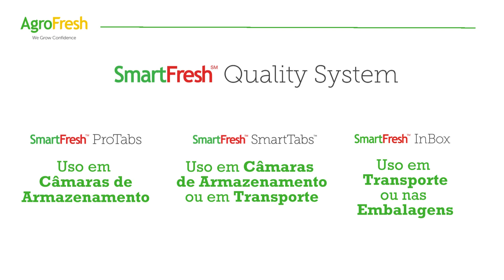SmartFresh é a solução para sua pós-colheita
O SmartFresh Quality System é um conjunto de soluções desenvolvidas pela líder global em soluções pós-colheita AgroFresh para ajudar a atrasar o amadurecimento, mantendo a qualidade de produtos frescos até o consumidor final.

Ajuda exportadores a entregar sua qualidade em destinos mais distantes. Reduz a perda e desperdício de alimentos. Em três apresentações diferentes que se adaptam aos processos de pós-colheita. Tecnologia desenvolvida pela líder global em soluções inovadoras para pós-colheita, a AgroFresh.